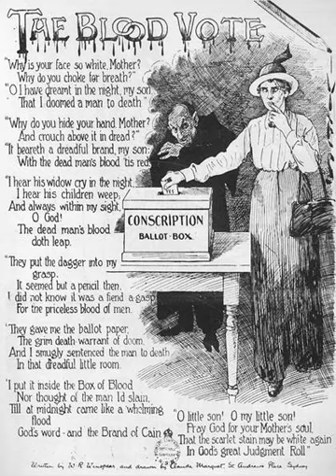World War I conscription in Australia | Wikipedia audio article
00:01:05 1 Conscription debate
00:02:30 2 The role of women
00:03:48 3 The referendum process
00:04:39 4 Daniel Mannix
00:05:35 5 Billy Hughes
00:07:19 6 See also

- Socrates

SUMMARY
During the second half of World War One, the First Australian Imperial Force experienced a shortage of men as the number of men volunteering to fight overseas declined and the casualty rate increased. At the time, military service within the Commonwealth of Australia and its territories was compulsory for Australian men, but that requirement did not extend to conflict outside of Australia. In 1916, Prime Minister Billy Hughes called a plebiscite to determine public support for extending conscription to include military service outside the Commonwealth for the duration of the war. The referendum, held on 28 October 1916, narrowly rejected the proposal. A second plebiscite, held a year later on 20 December 1917, also failed (by a slightly larger margin) to gain a majority.The referenda caused significant debate and division in Australian society, and within the government. Hughes called the first referendum against the advice of his own Labor government, which led to the Labor party splitting, with Hughes and others forming a new National Labor Party.